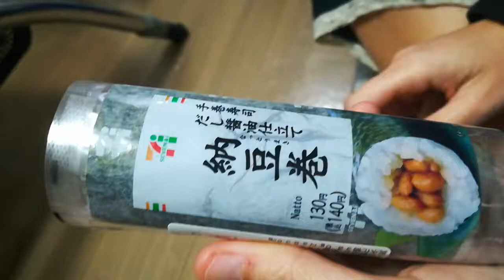"Mmmmm..... Natto...!" Eating Natto sushi Onigiri Reation Video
"Mmmmm. Natto..." Eating Natto sushi Onigiri Reation Video. In our Airbnb in Hiroshima, Japan, 4/11/2018. Ever wondered what Natto tastes like?!